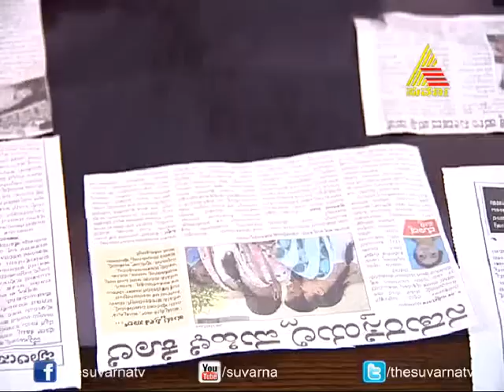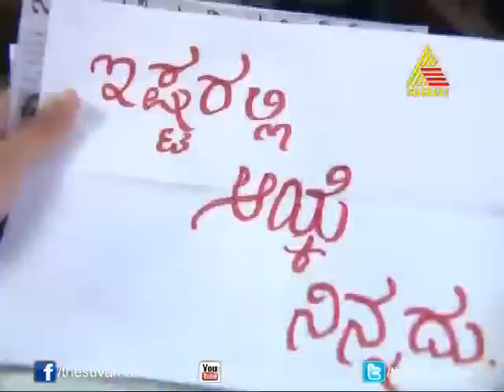Milana - Episode - 240 - 14.5.14